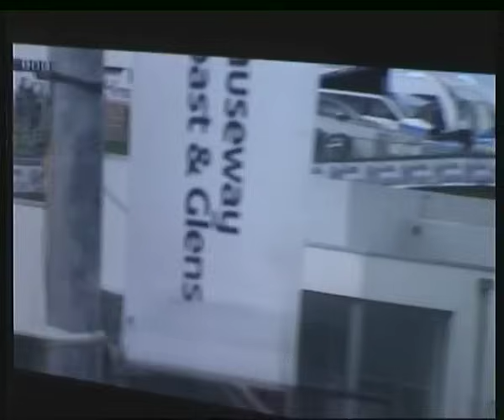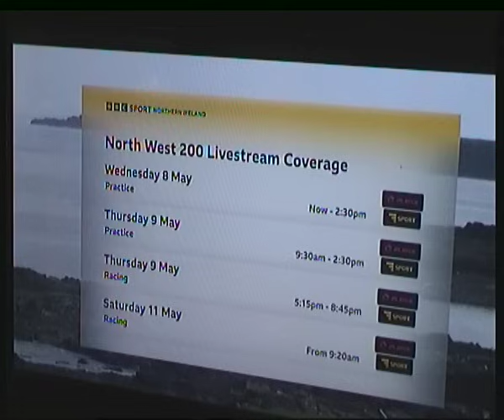Super Bike Practice NW 200. 2024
Road Racing at the 2024 the North West 200 Superbike Practice Session.